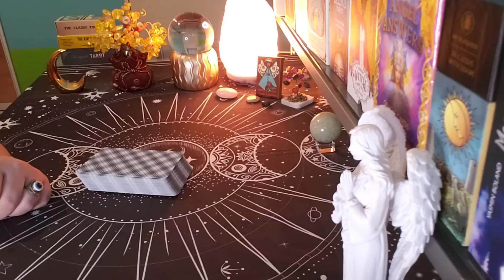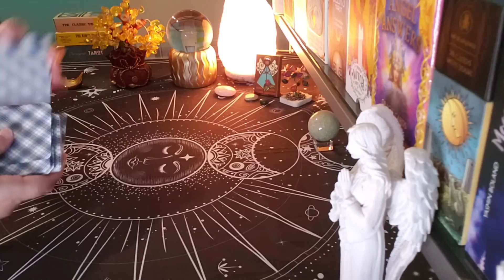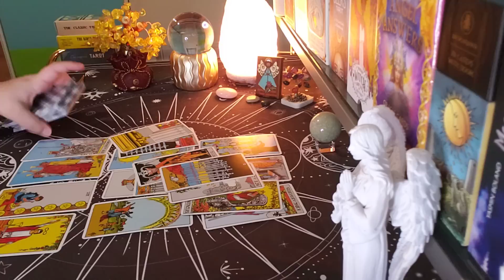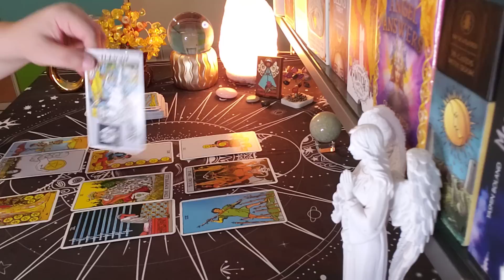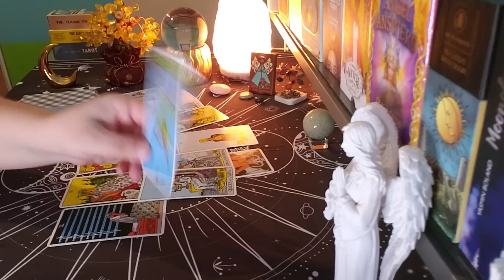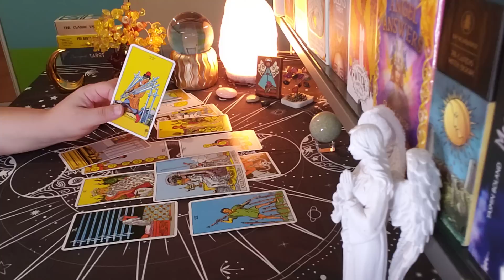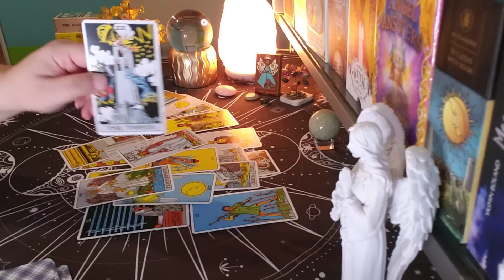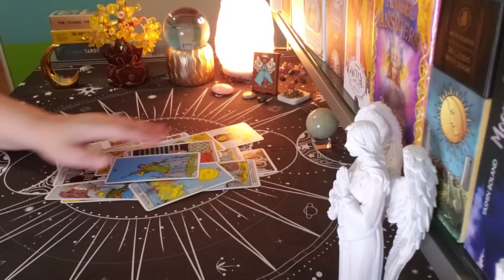SAGITTARIUS ♐ This Is What's Happening... (jan9-15)